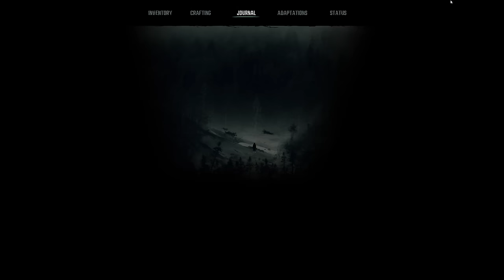This Survival game is BRUTAL | Winter Survival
Welcome everyone to Winter Survival, an upcoming new survival game
with a difference, this is not your stranded,Craft, loot and eat game..
oh no.. this one is brutal and you really need to think on your feet and be prepared to explore this harsh environment.

About the game:
What was supposed to be a nice winter hike in the Mount Washington State Park with friends, turned into a dire situation. You are left alone to fight for your survival. With only marginal supplies you have to fight off of the cold, thirst, hunger, wildlife and your own state of mind while finding your way to an abandoned ranger station in hope to be able to call for help.

Winter Survival is a fully fledged survival game even going into Early Access, with dynamic combat, stealth, base building and its unique sanity system just to name a few. Multiple game modes and difficulties allow you to experience the game differently and tailor it to your taste.